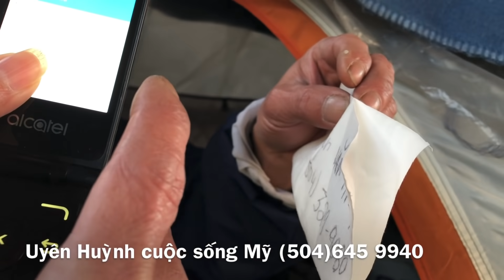Người VIỆT VÔ GIA CƯ TÔI CÓ ĐI HỌC, TÔI CÓ QUỐC TỊCH MỸ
Kênh Uyên Huỳnh cuộc sống Mỹ là kênh YouTube chia sẽ cuộc sống thường ngày trên đất Mỹ